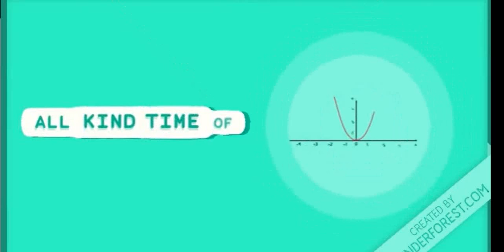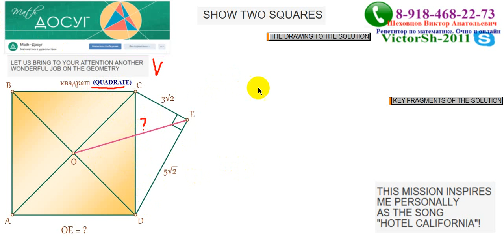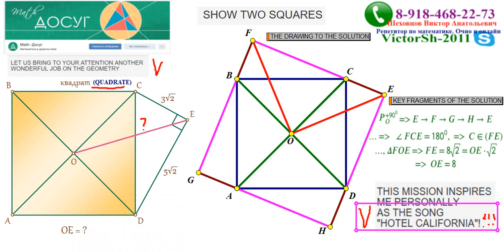SHOW TWO SQUARES WITH HOTEL CALIFORNIA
I - MATH TUTOR
(In PERSON and ONLINE)

Shekhovtsov V. A. Matveev.
I will help You to achieve ANY goal related to math!
Including: preparations for the MSE, CSE, UNT, competitions.
All conditions and prices will be discussed at the first online lesson.